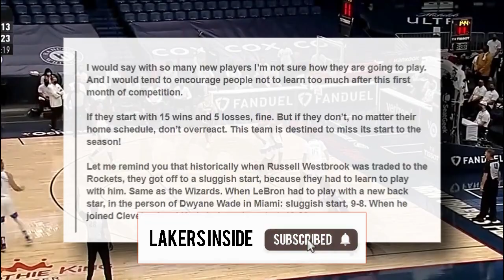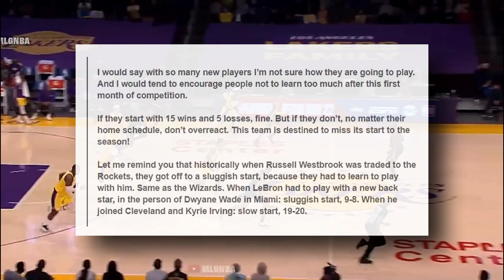Lakers Are Destined To Miss Their Start To The Season Brian Windhorst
The Los Angeles Lakers have done an excellent job of preparing for the upcoming NBA season.

Despite having LeBron James and Anthony Davis (undoubtedly the best basketball combo), they went out and signed Russell Westbrook, Carmelo Anthony, Kent Bazemore, Rajon Rondo, Dwight Howard, and others.

They're up there with the Brooklyn Nets as one of the top teams in the league right now.

Still, given the players' ages and the sheer number of newcomers to the squad, ESPN's Brian Windhorst predicts a slow start to the season.